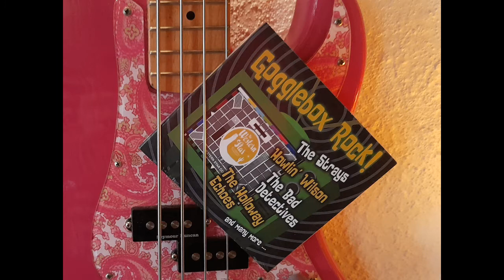You Me and the General Lee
from the album "GoggleBox Rock" (Western Star Records: 2021)

Performed by "The Dodgy Chargers"

Music & Lyrics: Wendy Wolf

Bass Guitar and "Daisy Duke" : Wendy Wolf
Electric Guitar/5-String Banjo and "Sheriff Rosco" : Pete Jamieson
Drums and "Bo Duke" : Stuart James
also featuring
Patt Winn as "Luke Duke" and
Alan "Howling" Wilson (as himself!) on Acoustic Guitar